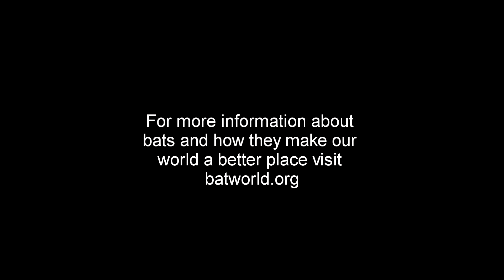Releasing free-tailed bats who were trapped in a building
About 80 juvenile free-tailed bats found themselves trapped inside the first floor of an old building they unwisely chose as a roost. We could not see how they could get out on their own so we gathered them all and released them into our Bat Castle where they are free to leave at will tonight. We also rescued five emaciated orphaned bats in the same building and will hand raise them until they are able to survive on their own. These bats are lucky that the building owner has allowed us access so we can save as many as possible. The building is a death trap with many bats falling into an elevator shaft. We have placed nets into the shaft so any bats who can fall can climb back up and we also placed nets in areas where babies are falling so they can climb back to the roost in their own. The bats will be excluded this fall after all the babies can fly. We are hoping they choose to move into our bat castle after they are excluded, where they will be protected for life.

We can only do this with your support. Thank you in advance for anything you can spare to help us save the babies.